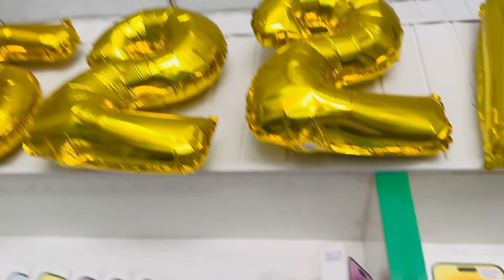1 crore ka nuksan ho gya 2 din main ? || Shandar mobile Arbaz butt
Address : Shandarmobile shandar chowk Jhelum

Bussiness with power
Arbaz Butt full protocol main Aj to ??